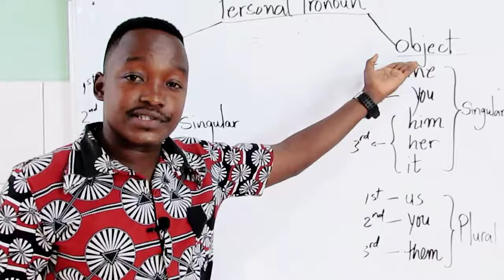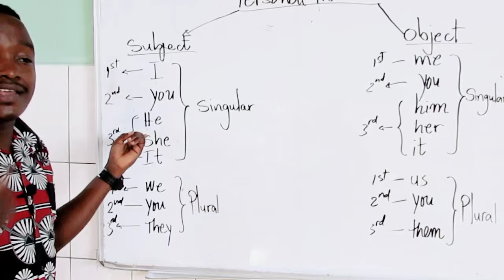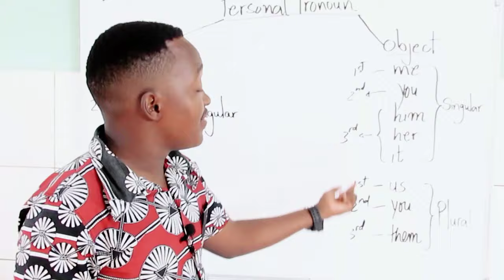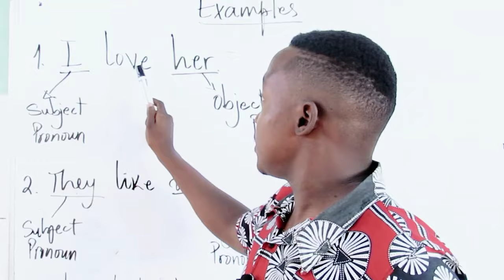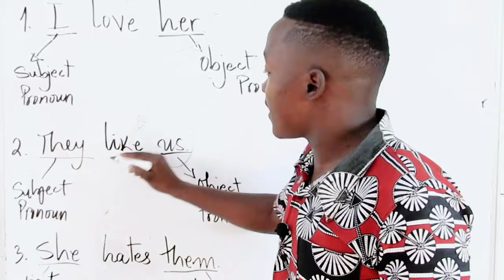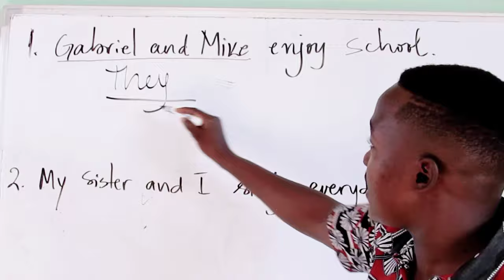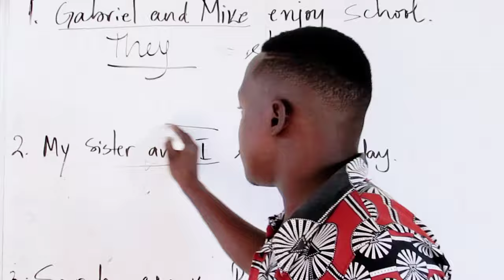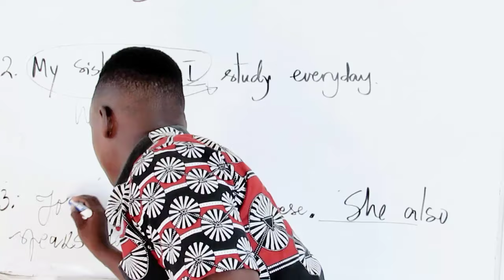English Grammar: Personal Pronouns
Personal Pronouns are very important part of English grammar. They perform very important niches in the sentence. About sentence, watch
The personal pronouns can be subject pronoun, when the act and object pronoun when they complete the verb.
The subject pronouns are:
Singular
I
He/She/It

Plural
We
They

The object pronouns are:
Singular
Me
Him/Her/It

Plural
Us
Them

In "I love him", the "I" is the subject pronoun and the "him" is the object pronoun because each one performs the job its own boss.

Click the link below to receive the worksheet of the activity in order to check your progress.